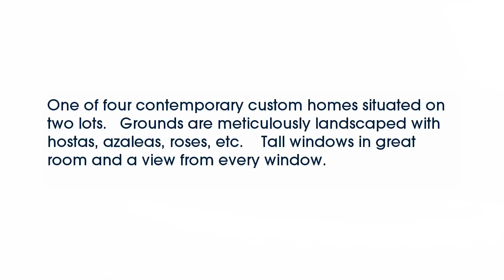Real estate for sale in Tyler Texas - MLS# 13774210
5806  Wilderness
Tyler Texas 75703
MLS# 13774210

5806  Wilderness
Tyler Texas 75703
MLS# 13774210

One of four contemporary custom homes situated on two lots.   Grounds are meticulously landscaped with hostas azaleas roses etc.    Tall windows in great room and a view from every window.